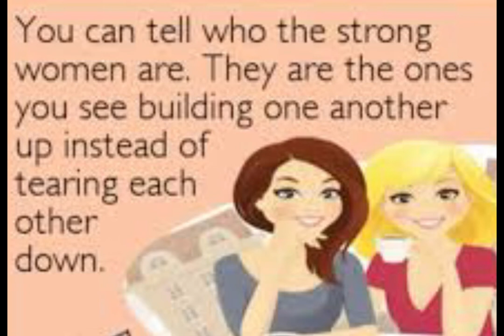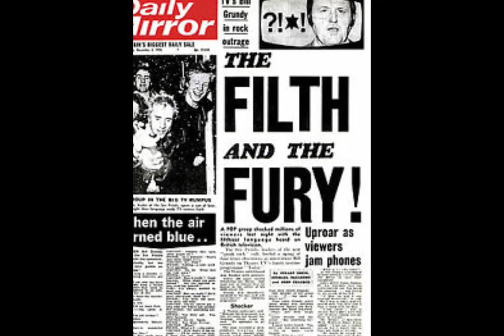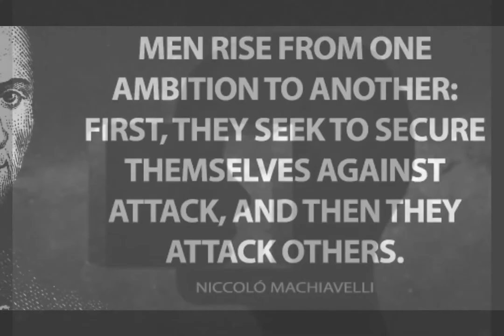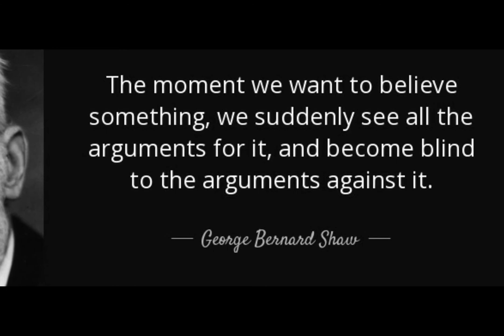Georgia Street - Zemblanity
This song is called ‘Georgia Street’ and is an original written by me and Callum. It will be appearing on the album which will be out shortly.   The message of the song is that you never quite know what people next door to you are like, even in a middle-class English street.  There is sometimes a warped morality that has got them to that point and plenty of skeletons in the cupboard!

David Clement - Vocals, Drums, Rhythm Guitar, Bass
Callum Clement –Lead Guitar

Song Lyrics

At 63, it’s Mrs McPhee, with her passive husband
Her anorexic twins, with yellow skins and forced ambitions
Two cars in the drive, an image to strive and a second mortgage
It says on her gate, she’s the head of state of her Prozac nation

At number 10, its ruthless Glen, he’s a market trader
He beats his wife, within an inch of her life; she’s told he is her saviour
All jugular veins and bedroom stains the closet rapist
Casino nights and barroom fights with filthy lucre

They’re the folk’s you’ll meet, right here on Georgia Street
They’re the folk’s you’ll meet in England’s heartland

At sweet 16, its Miss Pristine, she holds swinger’s parties
With curtains drawn, she’s the queen of porn and the vicar’s daughter
Jekyll and Hyde, setting aside, the moral questions
The wages of sin, her doctrine and the vital lifeline

At 35, its pin stripe Clive, he’s a merchant banker
Planned Freudian slips and touches of hips of his female workers
Dreams of halcyon days, with shylock ways and bonus payments
Reads blinkered news with right wing views and a creeping ulcer

The filth and the fury, a secular insomnia is born
The hope and the glory, fly the flags at half mast

Select their introspection, justify their actions anywhere
Re-write their gospels, exception proves the rules are never fair
Malice aforethought, tomorrow belongs to those who never care
In England’s heartland